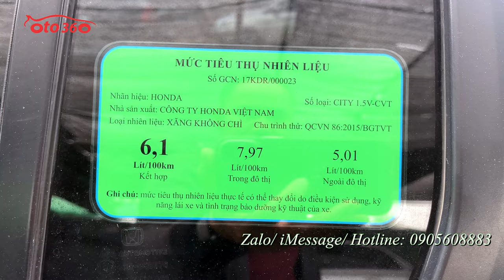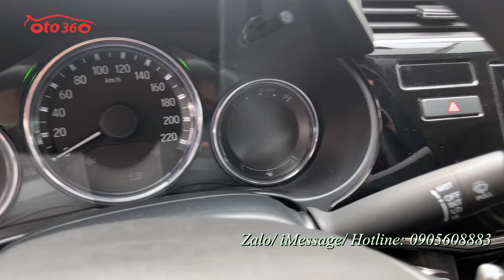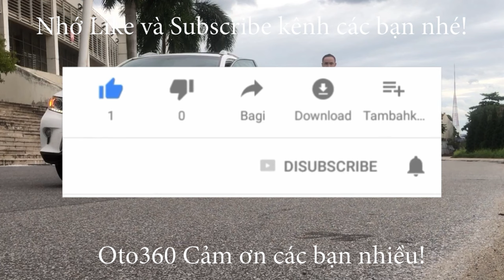Bán xe Honda City 1.5 CVT 2019, màu xám bạc, đăng ký tên tư nhân, lăn bánh hơn 6 vạn km, giá chỉ 4xx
Bán xe Honda City 1.5 CVT sản xuất năm 2019, đăng ký cuối năm 2019, màu xám bạc, xe đăng ký tên cá nhân, 1 chủ từ mới. chạy hơn 6 vạn km.
Là bản Top Xe Full Option: nội thất da, khóa thông minh Star/Stop, túi khí an toàn quanh xe, tích hợp điều khiển, sang số thể thao trên vô lăng, kiểm soát hành trình, ga tự động ( Cruicontro ), gương kính chỉnh điện, tích hợp xi nhan trên gương, phanh ABS, hệ thống giải trí đầu DVD, màn hình, camera lùi, cảm biến lùi, kết nối ngoại vi,... cùng nhiều tiện ích khác.